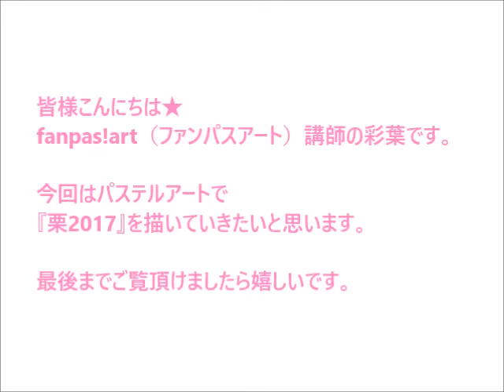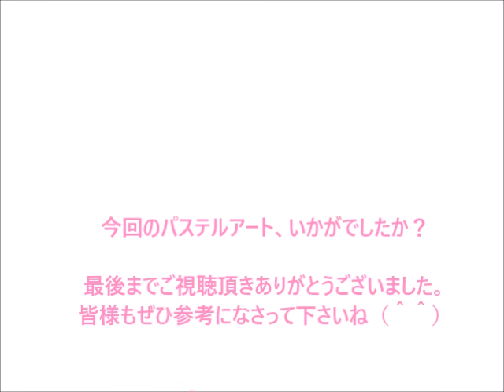パステルアート064「栗2017」の描き方 100均パステルでチャレンジ！楽しく描こう★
どんぐりに続き栗を描いていきますよ。